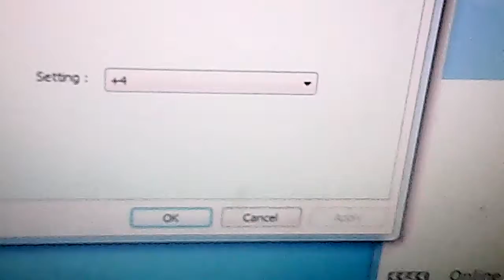fast Darkside +4 Pitch